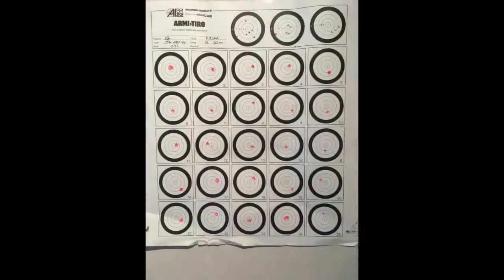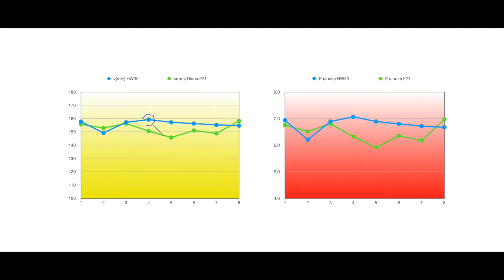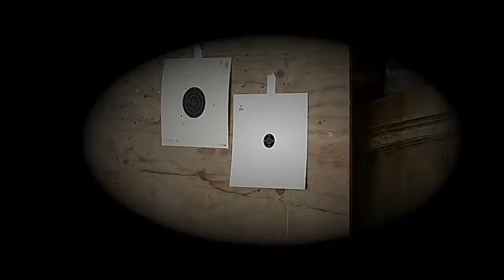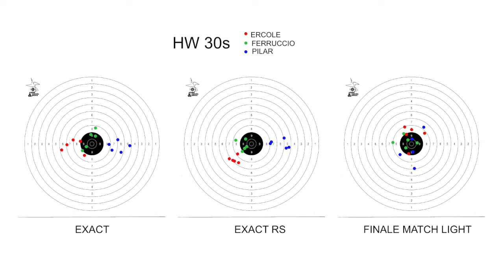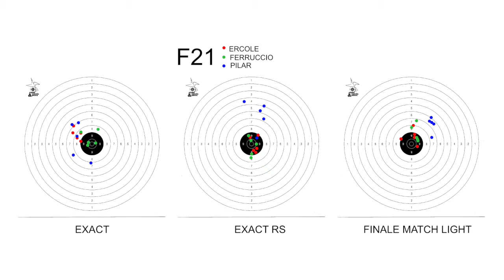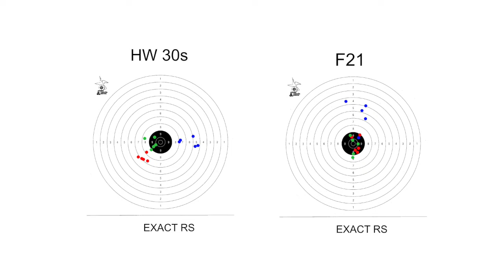Weihrauch HW30s contro Diana 21 Panther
Prova di due carabine ad aria compressa springer con tre tipi di pallini e tre tiratori.